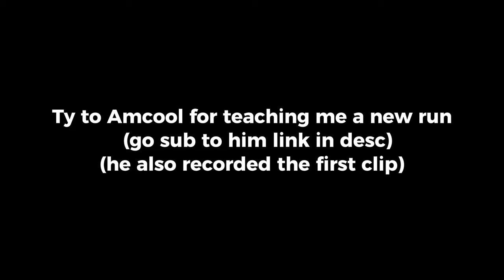Life imitates art | Gorilla Tag Montage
Quest 1 (standalone)
72 hz
Smooth turn 7
Color code: ???

(my normal recording settings)

60fps

1600x1600

Bitrate 20